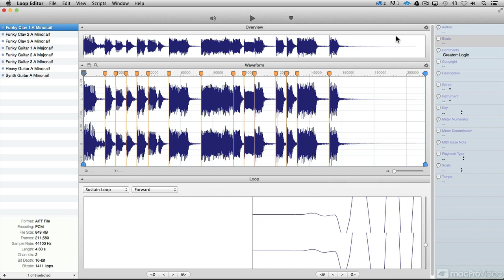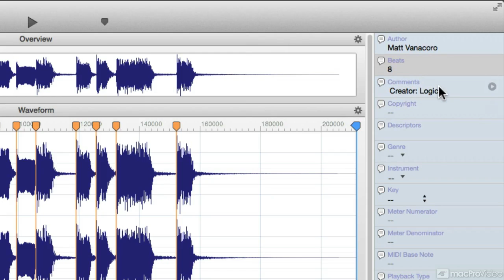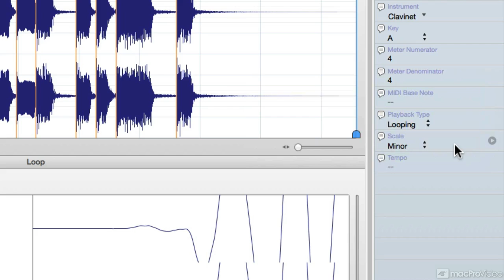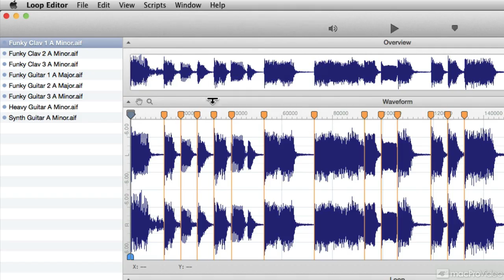Loop Editor 101: Loop Editor: Explored - 13. Entering Metadata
Loop Editor 101: Loop Editor: Explored by Matt Vanacoro
Video 13 of 22 for Loop Editor 101: Loop Editor: Explored

Did you know that Logic Pro X no longer ships with the Apple Loops Utility? Luckily, we found Audiofile Engineering! They're an innovative company that has come up with their own loop software called Loop Editor... and their software really rocks the loop world. This course, by Matt Vanacoro, explores every aspect of this handy loop-making app.

You learn just how powerful Loop Editor really is as Matt takes you through its intelligent beat-detection technology where you slice and dice your audio into Apple Loops and Acid files. Then, you learn how to edit, adjust, tag (including genre and descriptors) and export your new loop to work with Logic Pro, Garageband and more.

So if youre looking to create precision loops to work well across multiple software platforms, especially with Logic Pro X, then watch this course and see how Loop Editor is the software youve been waiting for!